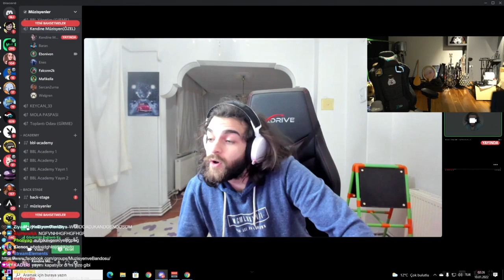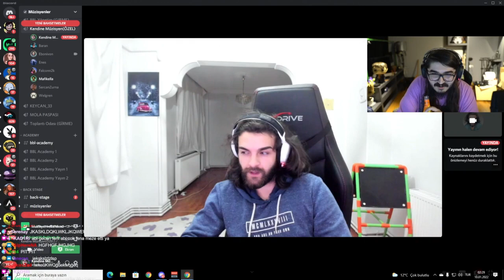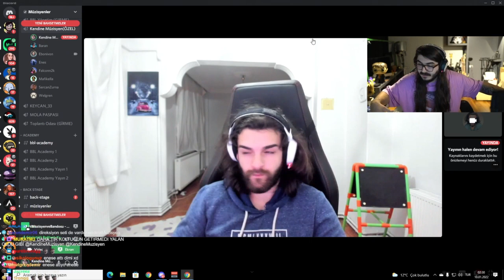Kendine Müzisyen Ebonivon ve BBL Academy İle Kameralı Sohbet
kendine müzisyen,
wtcn,
erik dalı,
sizophren,
jrokez,
eray,
cyberrulz,
hype,
kendine müzisyen bigbosslayf,
kendine müzisyen erik dalı,
kendine müzisyen ekip,
kendine müzisyen gta 5,
kendine müzisyen sadece sohbet,
kendine müzisyen erik dalı discord troll,
kendine müzisyen rocket league,
kendine müzisye müzik,
kendine müzisyen efsane yayın,
kendine müzisyen 2021,
kendine müzisyen 2022,
kendine müzisyen yayın,
wtcn twitch,
wtcn izliyor,
wtcn valorant,
sizophren valorant,
jrokez izliyor,
jrokez erik dalı,
eray izliyor,
eray erik dalı,
eray valorant,
hype izliyor,
hype valorant,
hype sohbet,
twitch komik anlar,
twitch izliyor,
twitch türkiye,
valorant yayın,
valorant yayın anları,